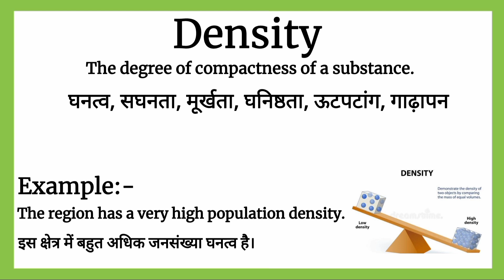Density meaning in Hindi || Density ka matalab kya hota hai || Word meaning in Hindi with Example